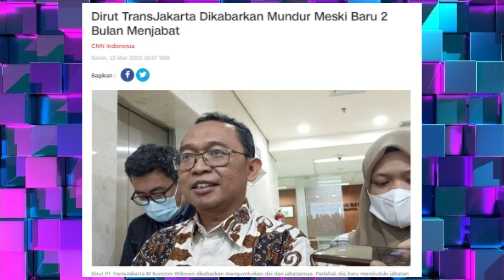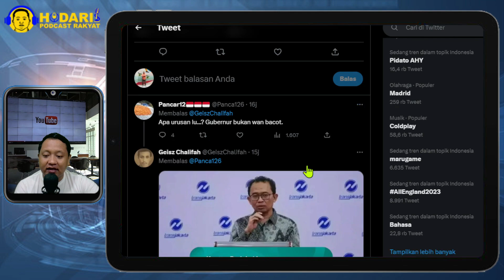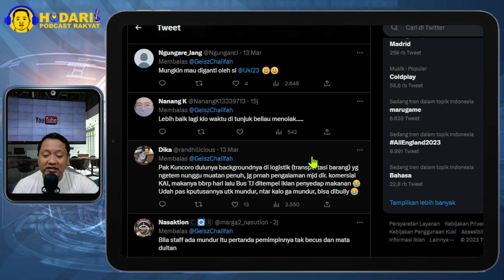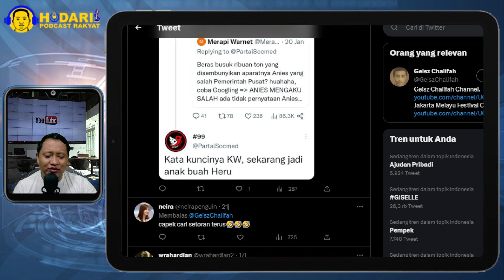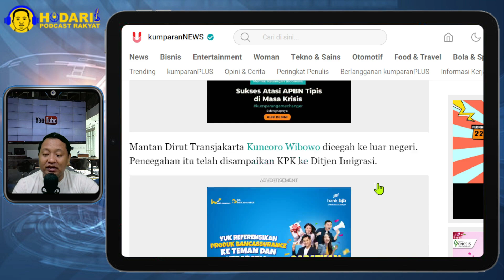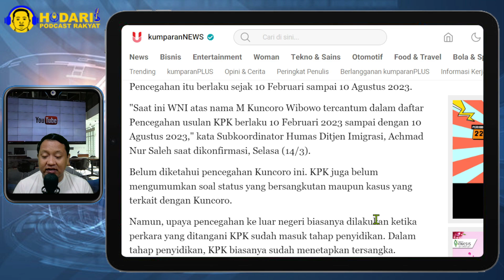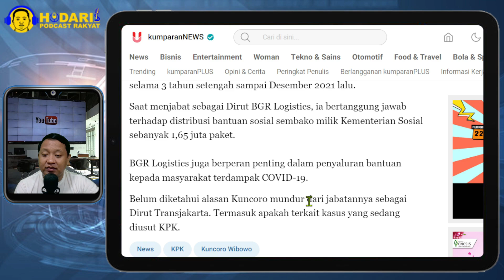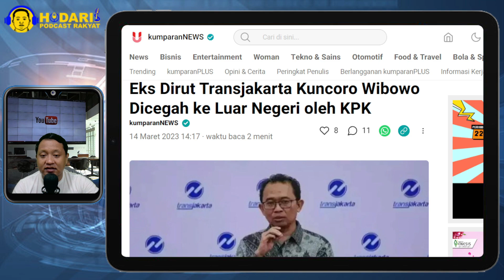KORUPSI...?! DIRUT TRANSJAKARTA DIKABARKAN MUNDUR MESKI BARU 2 BULAN MENJABAT; PECAT HERU...?!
Direktur Utama (Dirut) PT TransJakarta M Kuncoro Wibowo dikabarkan mengundurkan diri dari jabatannya. Padahal, dia baru menduduki jabatan tersebut pada Januari 2023.

Anggota Komisi B DPRD DKI Jakarta dari Fraksi PDI Perjuangan Manuara Siahaan membenarkan kabar pengunduran diri itu.